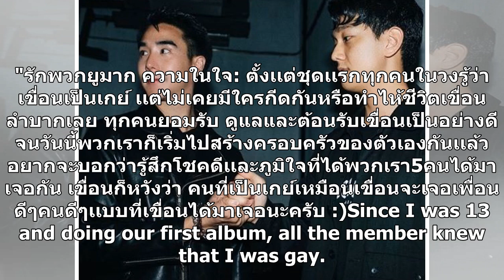เขื่อน K-OTIC เผยความในใจ! เพื่อนรู้ว่าเป็นเกย์ตั้งแต่แรก แต่ไม่เคยกีดกัน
เขื่อน K-OTIC เปิดใจถึงมิตรภาพ! บอกเพื่อนในวงรู้ว่าเป็นเกย์ตั้งนานแล้ว ทุกคนยอมรับและไม่เคยกีดกันกลับมารวมตัวกันอีกครั้งเพื่อสร้างความสนุกให้กับแฟนเพลง ย้อนวันวานให้หายคิดถึง สำหรับบอยแบนด์ในตำนาน เคโอติก มีสมาชิกทั้งหมด 5 คน คือ เขื่อน ภัทรดนัย,จองเบ พาร์ค,เคนตะ ซึทจิยะ,โทโมะ วิศว และ ป็อปปี้ ภาณุ ...